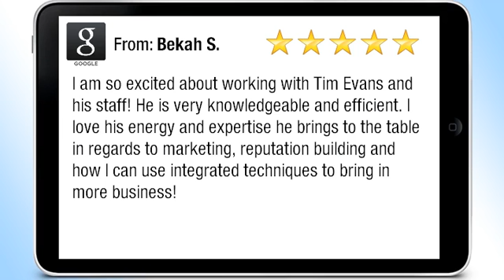Coffee News of Tarrant County Review By Bekah S.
I am so excited about working with Tim Evans and his staff! He is very knowledgeable and efficient. I love his energy and expertise he brings to the table in regards to marketing, reputation building and how I can use integrated techniques to bring in more business!
Bekah S. - All Star Maids